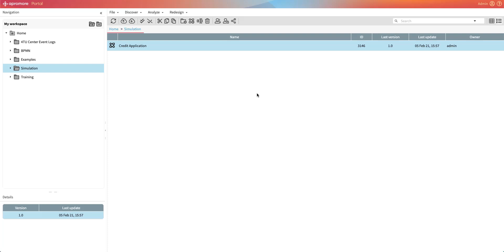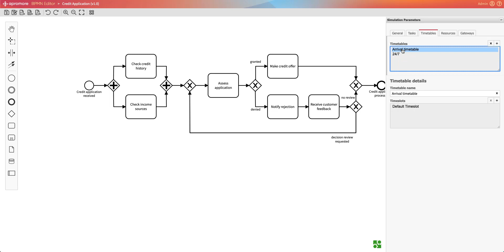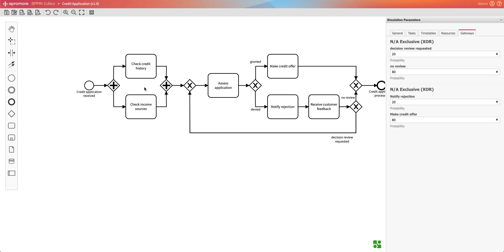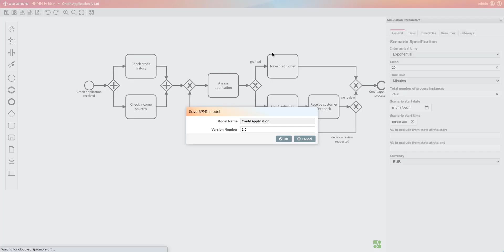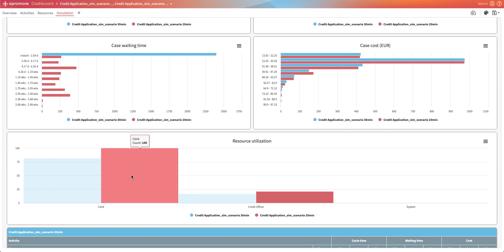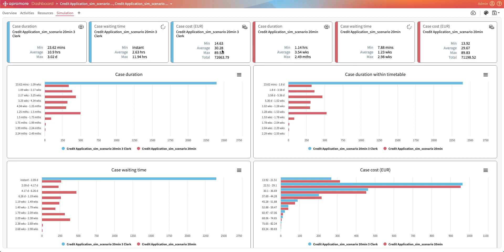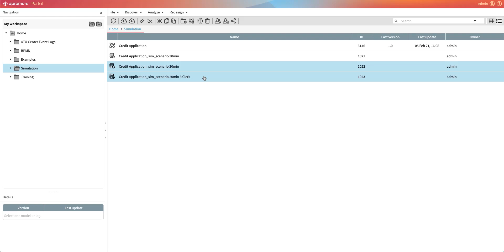Business Process Simulation in Apromore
Demonstration of the Apromore process mining software, business process simulation engine

Event playback can be used to understand the potential impacts of the redesigned to-be
process models. Results can be compared and further be extended into Activity Based Costing
on both the as-is model and the to-be model, providing a financial perspective of both process
models.